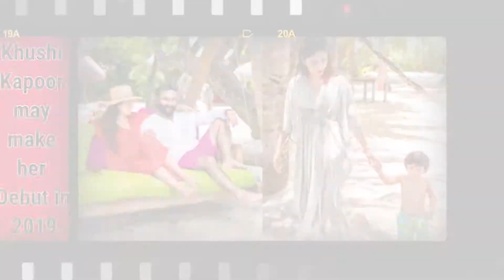Bhumi Pedneka Fit to Fat Challenge | 21 kilos